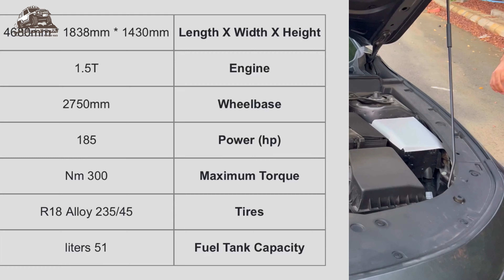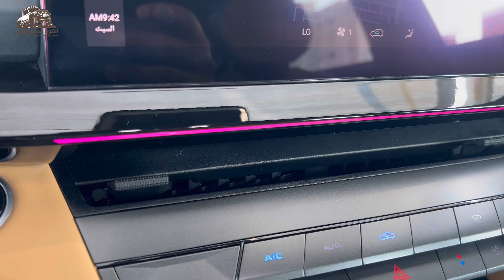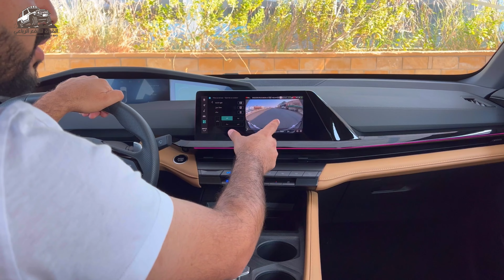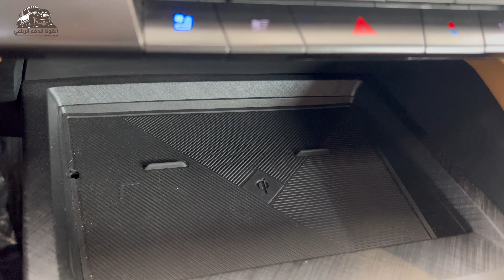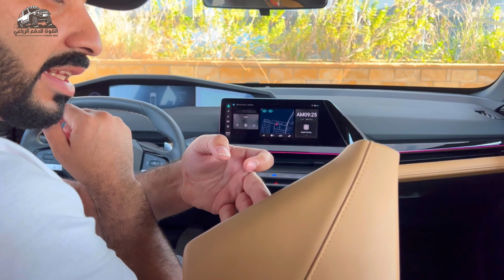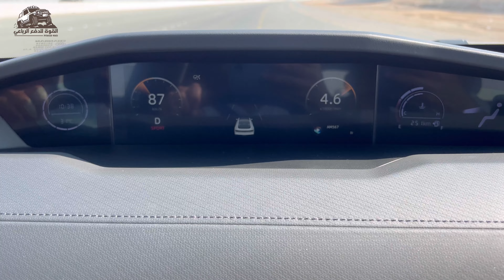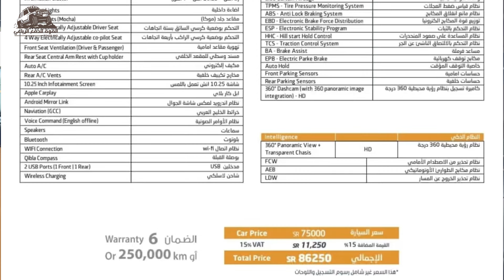شانجان يوني v … فنااانه Changan UNI-V 2023